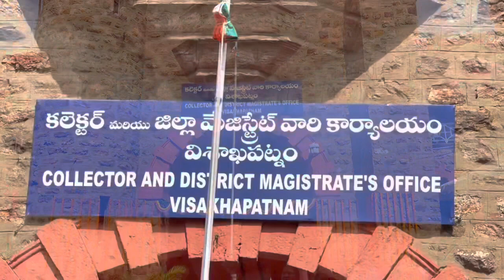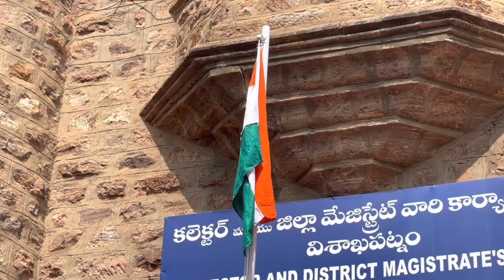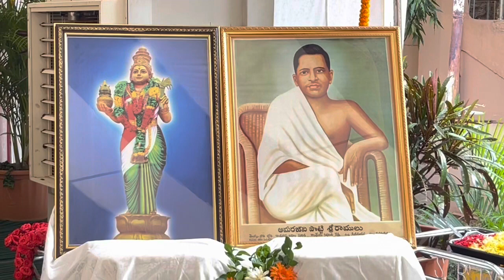ఆంధ్రప్రదేశ్ రాష్ట్ర అవతరణ దినోత్సవ వేడుకలు, కలెక్టర్ కార్యాలయం, విశాఖపట్నం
AJRNEWS.. కుల మత రాజకీయాలకు అతీతంగా.. ప్రజలు పడే కష్టాలను ప్రభుత్వాలకు తెలిసేలా... ప్రభుత్వానికి మరియు ప్రజలకు మధ్య వారధిగా నిలుస్తూ.. ప్రజల కష్టాలు కడతేరే వరకు పోరాడుతూ న్యాయం వైపు నిలుస్తుంది. ప్రభుత్వాలు అమలు చేసే పథకాలు ప్రజలకు తెలిసే విధంగా. కుళ్ళు రాజకీయాల పై ప్రత్యేక కథనం తో. మెరుగైన సమాజం కోసం పోరాడుతూ గళమెత్తి ప్రజల గొంతుకను వినిపిద్దాం. రాజకీయ ప్రస్థానంలో లోటుపాట్లను ప్రశ్నిస్తూ అధికారులు చేస్తున్న మంచి చెడులను వెలికితీసి సమ సమాజ నిర్మాణానికి పునాదులు వేస్తూ యువత భవిష్యత్తుకు మెరుగైన కథనాలతో .. గ్రామాల నుంచి రాష్ట్రీయ అంతర్జాతీయ వార్తలతో . ప్రతిక్షణం ప్రజల పక్షాన . నిజాన్ని నిర్భయంగా చూపిస్తూ కొనసాగుతున్న మి AJR NEWS